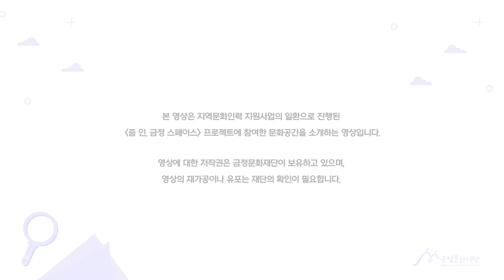2022 지역문화인력 지원사업 '줌 인, 금정 스페이스' 열 네 번째 공간 클레이손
2022 지역문화인력 지원사업 '줌 인, 금정 스페이스'는 지역문화 아카이빙 일환으로 진행된 프로젝트입니다. 우리 동네, 금정구에 가보면 좋을 문화공간을 소개하고자 시작된 프로젝트입니다. 시민이 추천한 금정구 내 다양한 문화공간 중에 15공간을 선정하여 소개하고자 합니다.